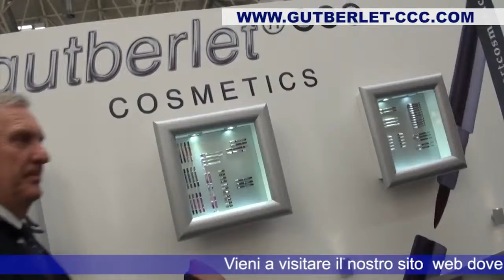GUTBERLET COSMOPACK 2014